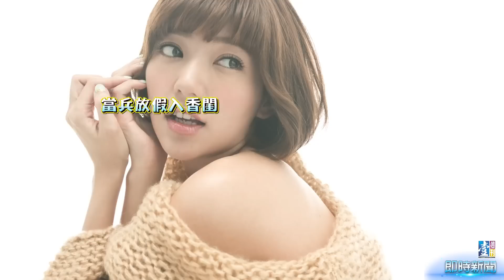【台灣壹週刊】當兵放假入香閨 郭雪芙留宿小咖演員18小時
郭雪芙晚上8點多讓小咖演員林靖哲留宿，直到隔天下午2點多才讓他出來，前後過夜長達18小時。由於21歲的林靖哲正在當兵，可見27歲的郭雪芙勞軍勞得超級賣力。